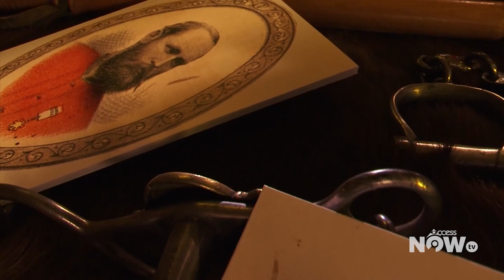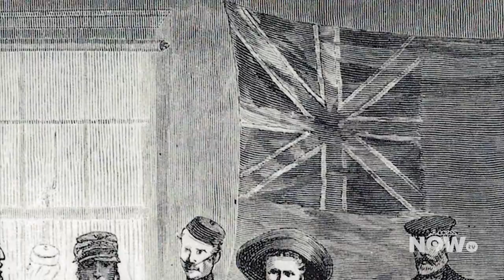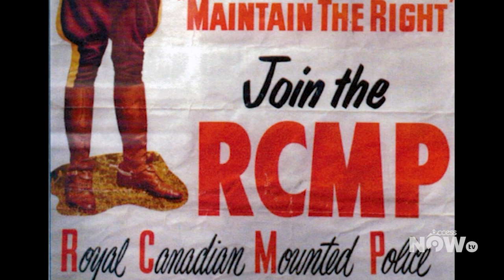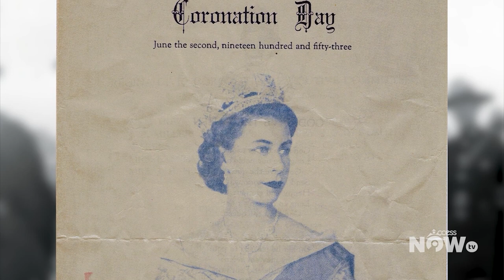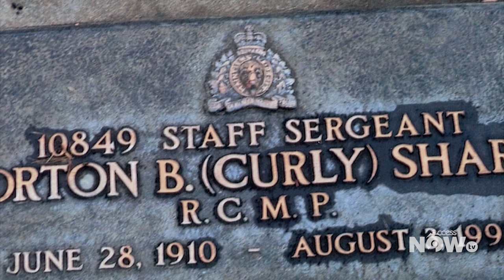Heritage in Scarlet - Robbie Robertson (Part 1)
𝐻𝑒𝑟𝑖𝑡𝑎𝑔𝑒 𝑖𝑛 𝑆𝑐𝑎𝑟𝑙𝑒𝑡 is an Award-Winning production of a collection of individual stories produced and broadcast by Access Communications in Saskatchewan. They have very graciously granted permission to 𝑇ℎ𝑒 𝐹𝑟𝑖𝑒𝑛𝑑𝑠 of the Mounted Police Heritage Centre to share them beyond their marketplace.